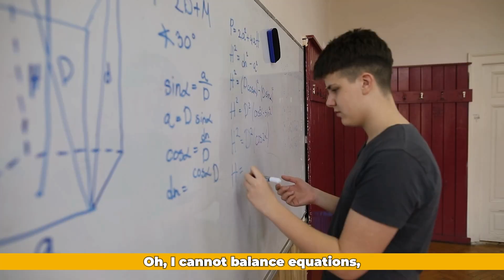Ace Your GCSE Chemistry Exam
If you are ambitious to score high in chemistry, there are ways to do it!

I also encourage you to download “THE ULTIMATE EXAM REVIEW”, which has the most important 120 exam questions, and is the best way to quickly review all important concepts in a really short time, TAP HERE TO DOWNLOAD

Or if you want to see my free training on the 3 steps to achieve top scores in chemistry using my “Small-Chunk System” so you can go to the University of your dreams, TAP

My name is Dr. Nervana Ehab Elkhadragy, and I help GCSE students score 9 AND ENJOY the learning process. I believe that chemistry can be enjoyable and studying can be done with enthusiasm.

Who is my channel for?

If you are a GCSE student, preparing for chemistry exam and who wants to achieve any of the following:

✅ Score A*/9 in chemistry exam
✅ Understand topics deeply
✅ Master chemistry past papers
✅ Reach their full potential
✅ Stay motivated all year long

And more!!!

Then you are in the right spot.

Study with Enthusiasm,
Dr. Nervana